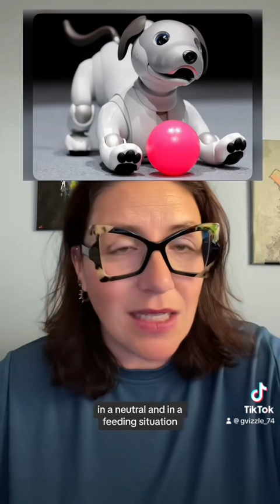Weird and unethical experiments